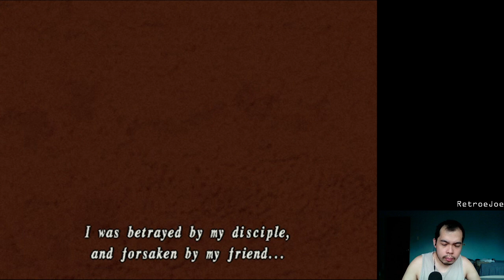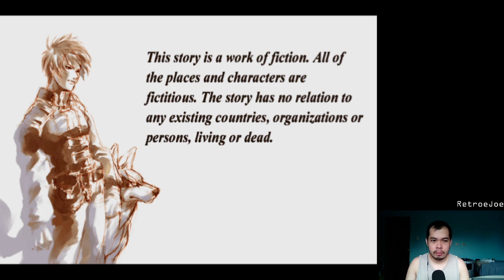Shadow Hearts: Covenant (Part 15) (Inside Yuri)